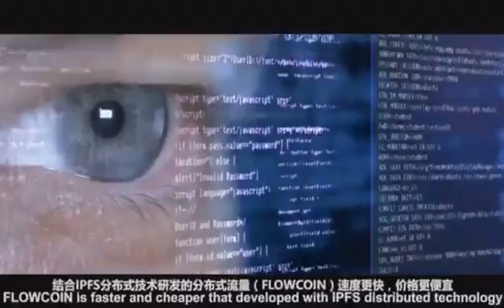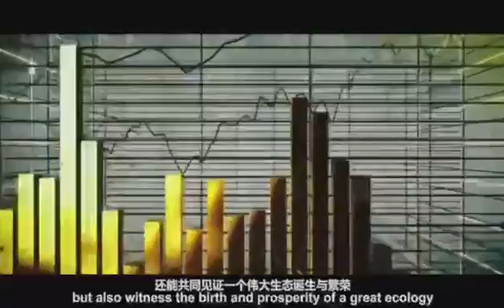Blockchain—Overturn the past and transform the future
FLOWCOIN is the incentive layer of decentralized distributed traffic network system developed based on IPFS.

Participants will contribute their idle hard disk space and network bandwidth resources to access to FLW. Let the entire platform achieve revenue sharing, community co-governance and platform sharing.